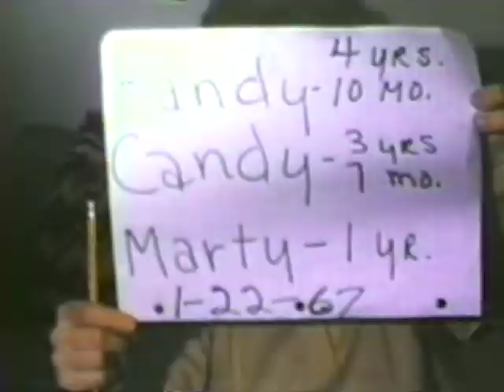Wally's Bright Light Collection. 1962-1982. Video 9.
Mostly Goods, Marc as a toddler Christmas 1967.  Aunt Sandy squinting into the blinding light at the end of the video, trying to smile at the same time, is the classic memory of dad's movie camera.